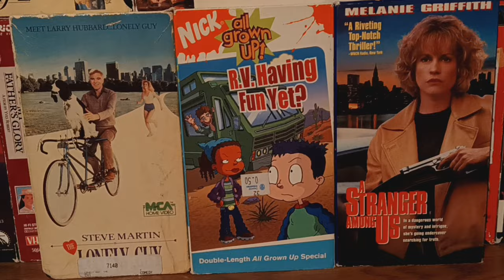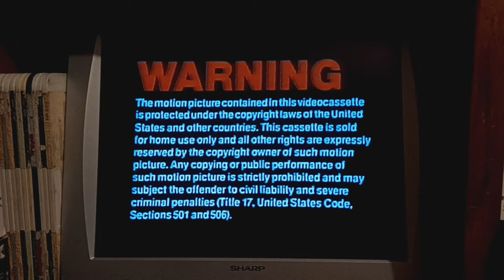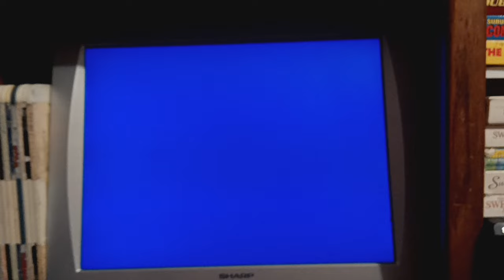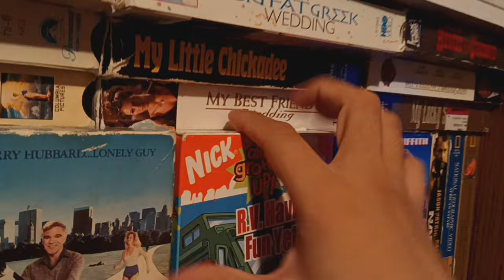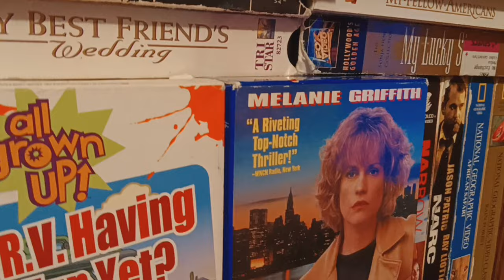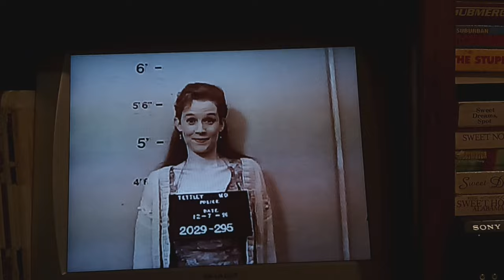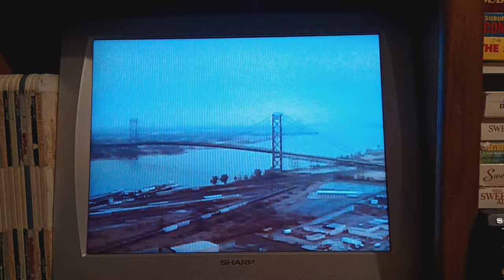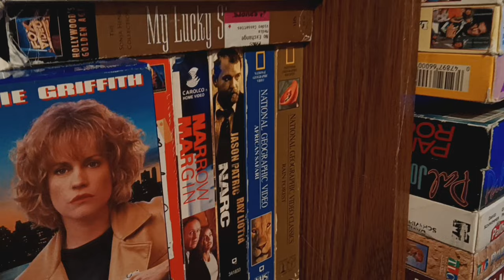Triple Feature VHS Opening#71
Requested By
ThePreviewsGuyVHSOpenings2024
& 123JustinWilson123 This Is Gonna Be#71
The Opening For Lonely Man
1.Warning Screen
2.Other Titles Available From
MCA Home Video Bumper
3.Dead Man Don't Wear Plaid Trailer
4.1983 MCA Home Video Logo
5.1971 Universal Pictures Corporation Logo
The Opening All Grown
Up R.V Having Fun Yet
1.Holly Hobbie & Friends DVD Trailer
2.Rugrats Tales From The Crib Snow White Trailer
3.Nicktoons Unite PS2 Nintendo DS
Game Boy Advance GameCube Promo
4.Paramount Feature Presentation Bumper
5.Paramount FBI Warning Screen
6.2003 Paramount Pictures Logo
The Opening For A Stranger Among Us
1.Green FBI Warning Screen
2.1991 Hollywood Pictures Home Video Logo
3.Coming To Videocassette Bumper
4.The Gun Is Betty Lou's Handbag Trailer
5.Crossing The Bridge Trailer
6.After Our Feature More Great Previews Bumper
7.Feature Presentation Bumper
8.1990 Hollywood Pictures Logo[Fanfare]